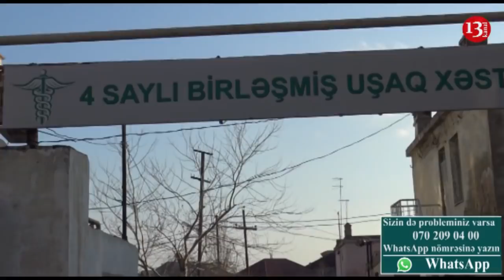SƏHİYYƏ Nazirliyinin unutduğu xəstəxanalar SİLSİLƏSİNDƏN:"Vəziyyət dözülməzdir"-Əlirza Kərimli